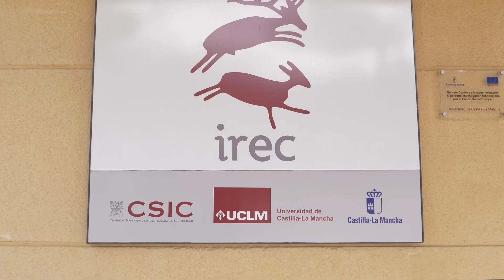El Instituto Investigación Recursos Cinegéticos (IREC): 20 años de investigación y formación.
El Instituto de Investigación en RecursosCinegéticos (IREC) fue creado el 24 de febrero de 1999 mediante un convenio específico entre el Consejo Superior de Investigaciones Científicas (CSIC), la Universidad de Castilla-La Mancha (UCLM) y la Junta de Comunidades de Castilla-La Mancha (JCCM).

El IREC es el primer centro científico español dedicado a la investigación de diversos aspectos relativos a la caza, entendida ésta como un recurso natural renovable.

Actualmente, el IREC cuenta con 20 años de experiencia en investigación, formación y transferencia dedicadas a la resolución de los diversos conflictos ecológicos, sanitarios y socioeconómicos asociados a la gestión de la caza, las especiescinegéticas, la faunasilvestre y los hábitats naturales, siendo un referente internacional.